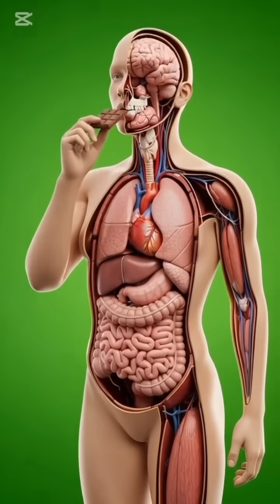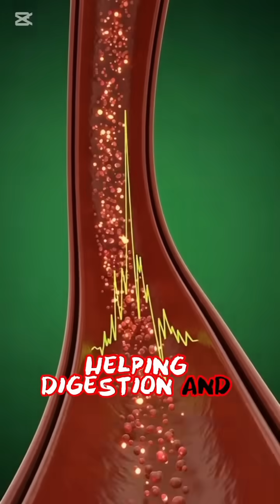“Chocolate: Good or Bad? Inside Your Body in 3D 🔬🍫”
🍫 What actually happens inside your body after you eat chocolate?
In this video, we break down the complete 3D anatomical reaction of chocolate inside the human body — from the moment it touches your tongue to the way your brain, stomach, intestines, and bloodstream respond.

You’ll see how chocolate is digested, how nutrients enter your blood, how it boosts energy, supports your mood, and affects your muscles and brain. We also cover the possible side effects such as sugar spikes and stomach discomfort.

This video is perfect for anyone interested in:
✔️ Human body reactions
✔️ Nutrition explained visually
✔️ Digestive system animations
✔️ Brain & energy effects
✔️ Food science breakdowns